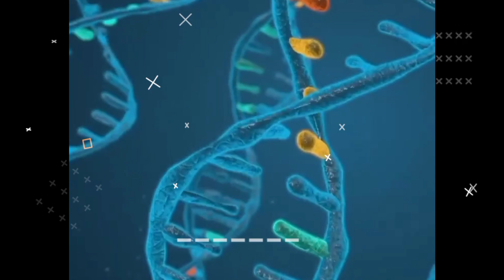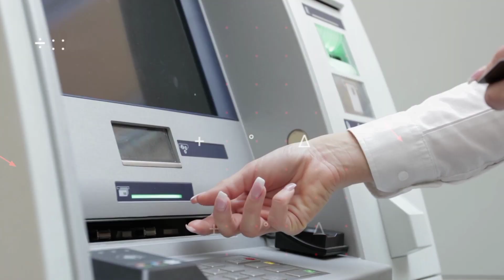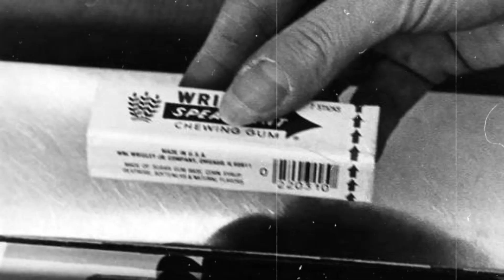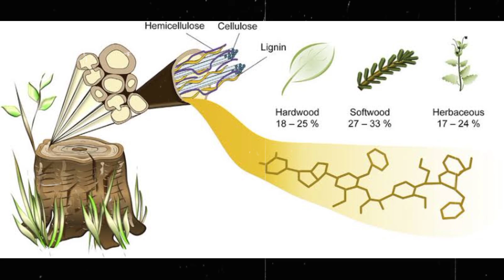ये काली चीज क्या हैं? | What is this black colour thing in his hand? | New facts | Ak Infact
ये काली चीज क्या हैं? | What is this black colour thing in his hand?

In this video, facts (rochak tathya/u) you don't know or facts you never knew. Today you will see this facts video in Hindi And together " ये काली चीज क्या हैं? " | " What is this black colour thing in his hand? " And Top Enigmatic Fact & 15 Most Amazing Facts to see this video And this video is gonna be very interesting so watch the video till the end And I hope you liked all the Facts .

Queries Solved :

Fact,
Facts,
Amazing Facts,
Most Amazing Facts,
Psychology,
fact video,
Indian facts